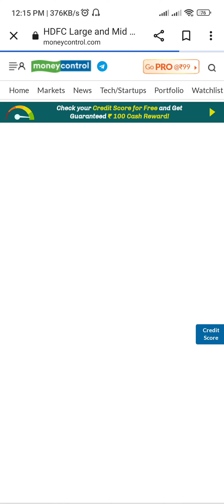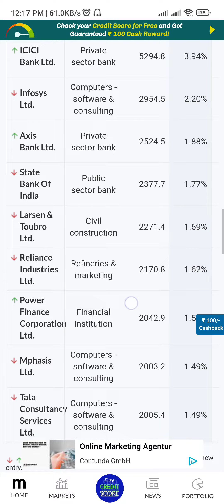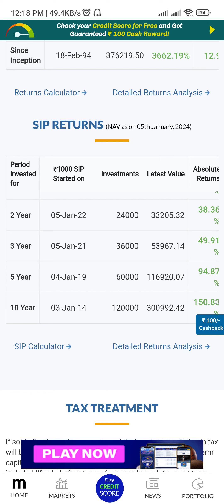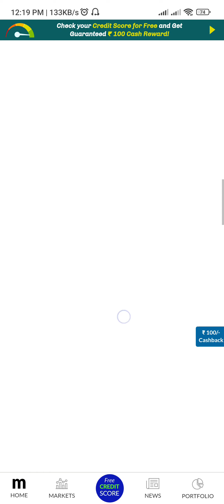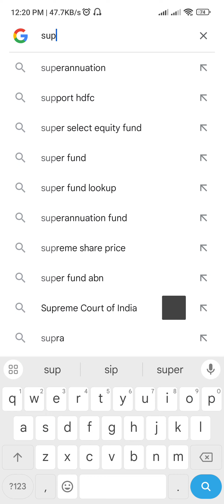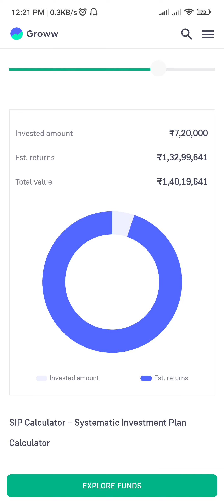MUTUAL FUND INVESTMENT , mutual fund kya hai, how to invest in mutual fund